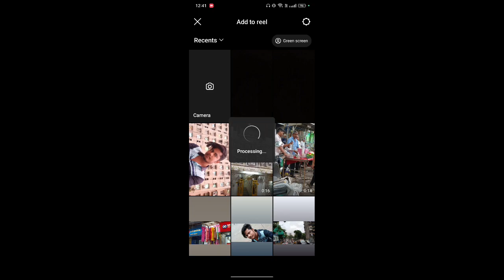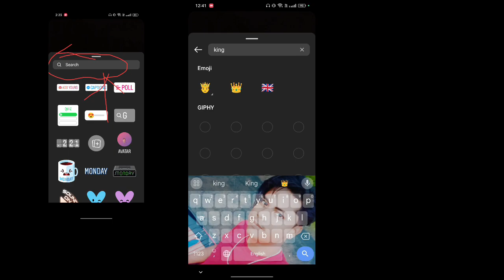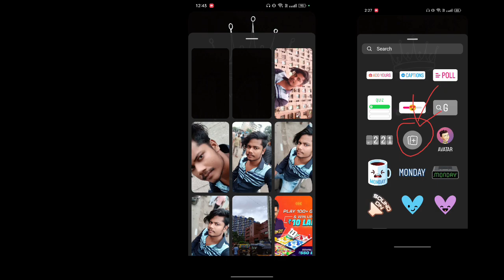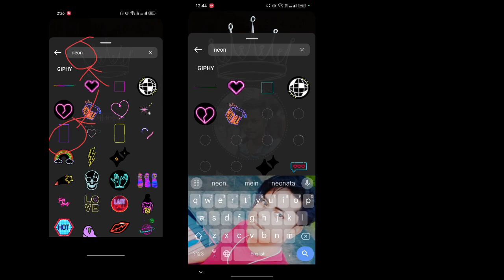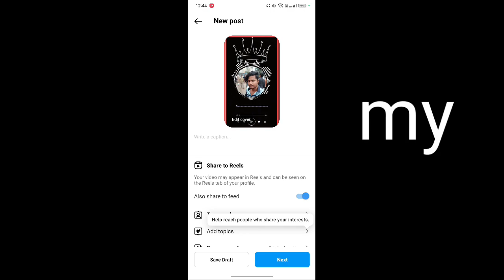instagram a tanding video